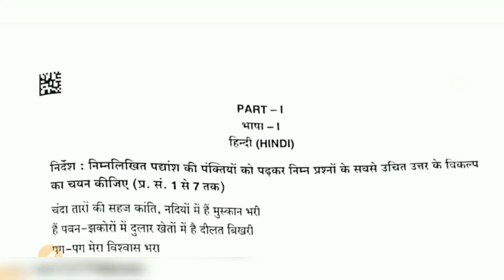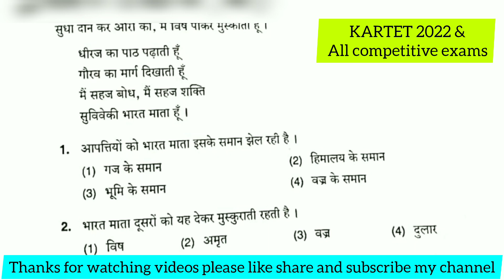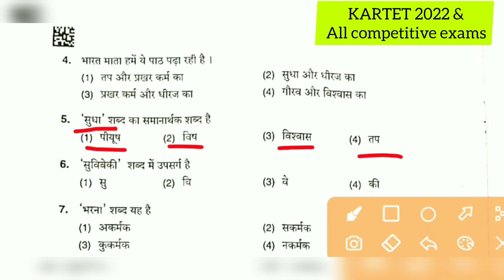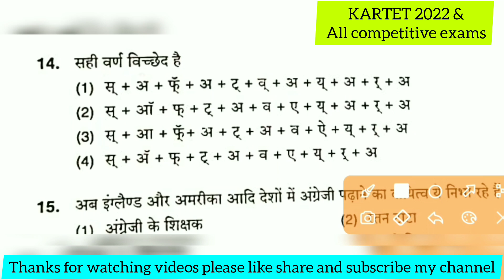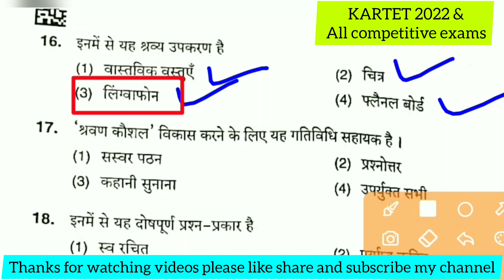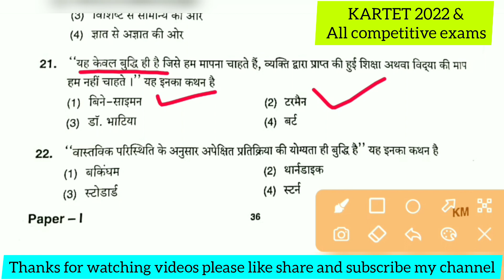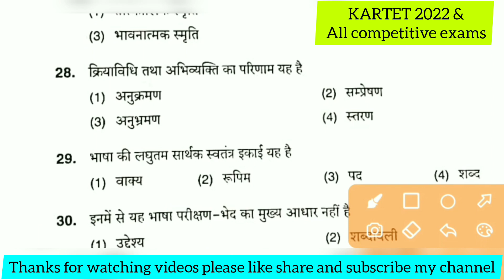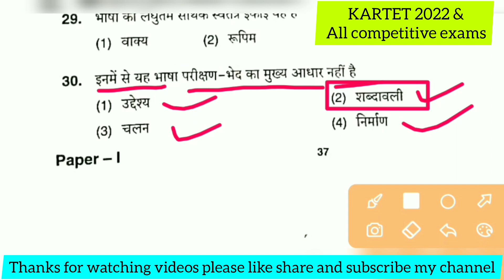KARTET 2021 HINDI ಪ್ರಶ್ನೆ ಪತ್ರಿಕೆಯ ವಿಶ್ಲೇಷಣೆ With Government key answers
KARTET EXAM-2022 ಸಮಾಜ ವಿಜ್ಞಾನ ಶಿಕ್ಷಣ ಇಲಾಖೆ ಬಿಟ್ಟಿರುವ ಮಾದರಿ ಪ್ರಶ್ನೆ ಪತ್ರಿಕೆ ವಿಶ್ಲೇಷಣೆ

KARTET Paper-1
TETPAPER2 key answers
kartet social science in kannada medium question answer
social science paper 2 question answer  ಕಲಿಕಾ
TET MODEL QUESTION PAPER Analysis karnatakatet kartet model question paper analysis